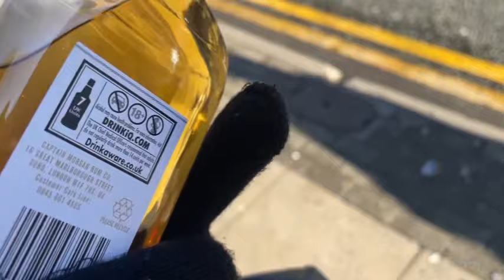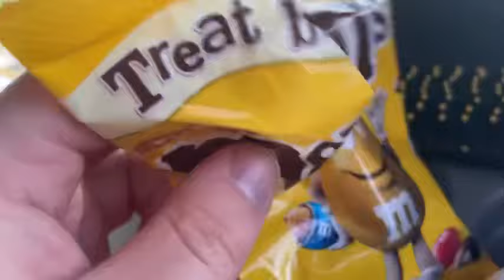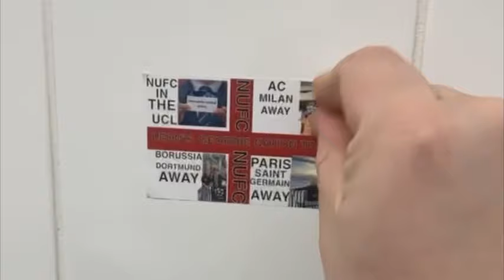Fulham 0-0 Everton Matchday vlog *the game that somehow ended goalless*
Very crazy game away at craven cottage which somehow never ended with a goal. Both teams played very well and deserved something out of the game !